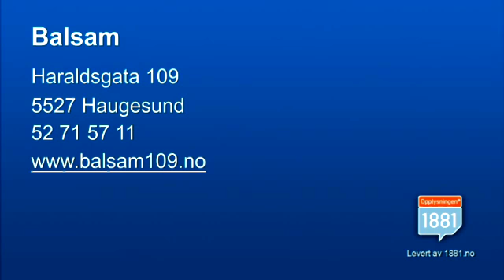Frisør Haugesund Balsam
Balsam finner du i Haugesund kommune, og er et naturlig valg om du ønsker mer informasjon eller hjelp innen kategoriene "frisør" eller "hårklipp". Du kan også klikke linken over for mer informasjon om oss.